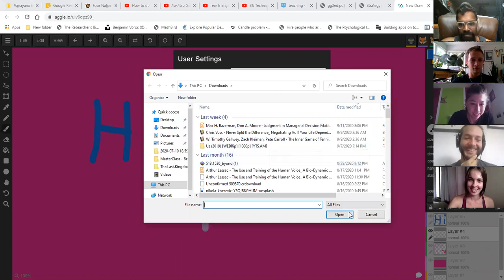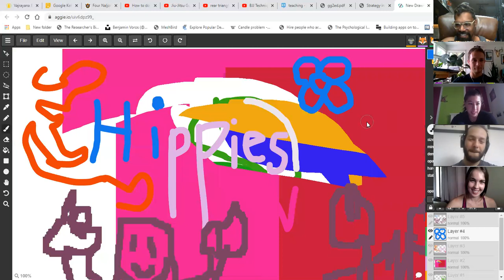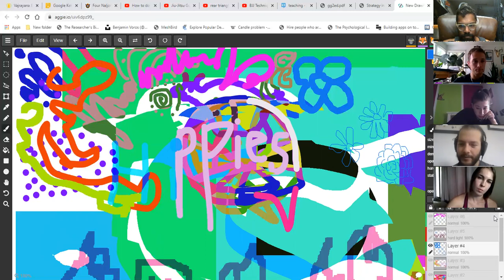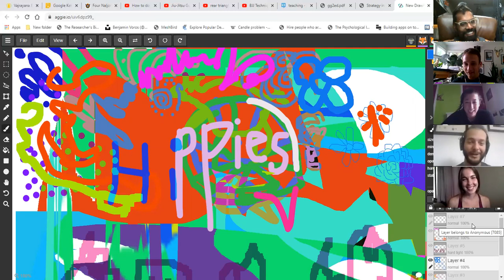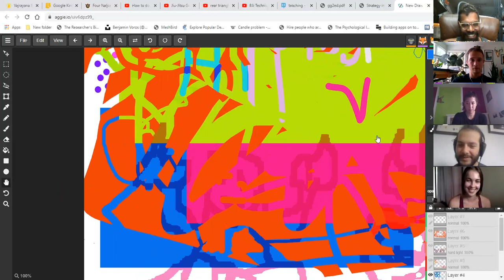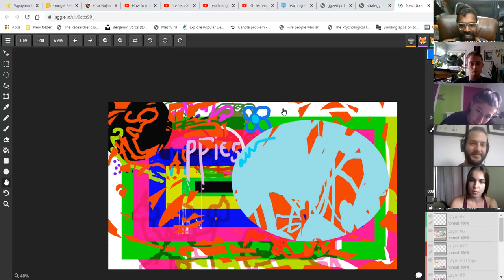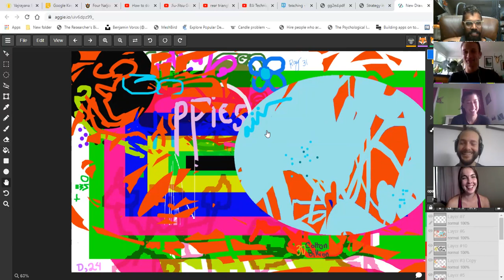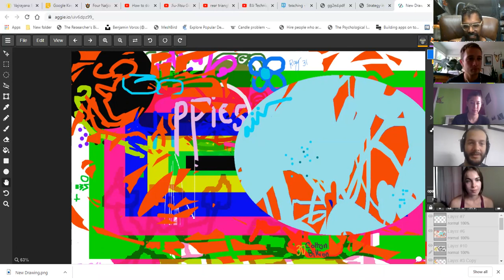A Wicked Question in Art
In which we explore the question 'how are we both open and closed in sex?' through a shared digital artboard.